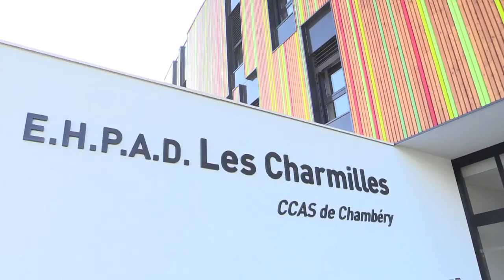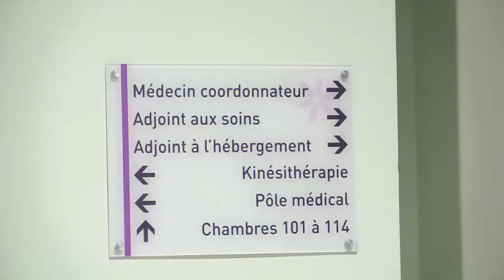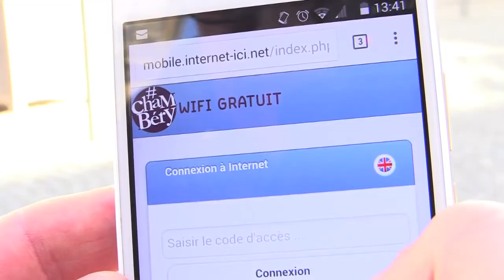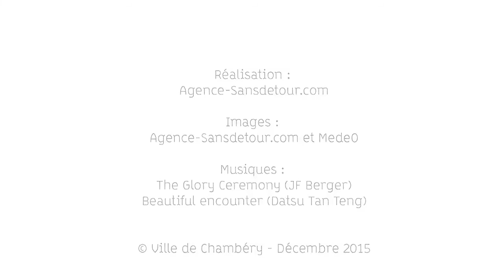Voeux de Michel Dantin